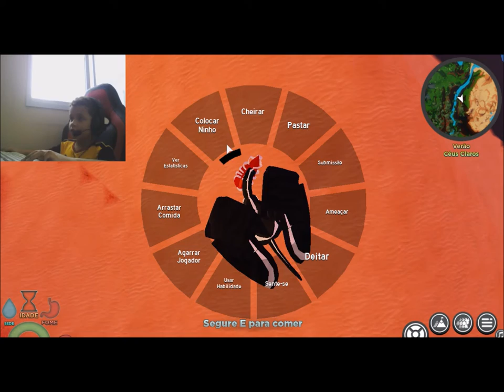Tapa Olho Azul volta a SONARIA no Roblox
Descubra todos os segredos e aventuras de Sonaria no Roblox com nossa playlist de vídeos! Acompanhe gameplays emocionantes, dicas estratégicas e tutoriais detalhados para dominar este fascinante jogo. Ideal para jogadores novos e experientes, nossos vídeos trazem conteúdos variados que vão desde a criação de criaturas incríveis até a exploração de territórios misteriosos. Junte-se a nós e torne-se um mestre em Sonaria no Roblox!